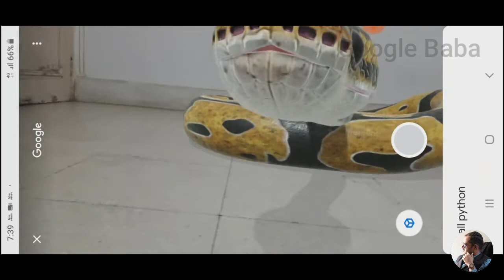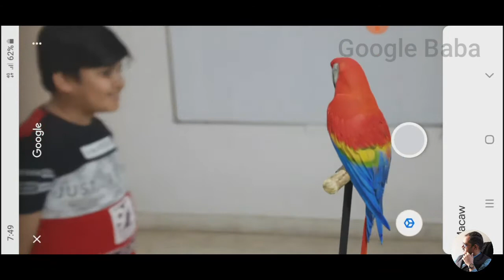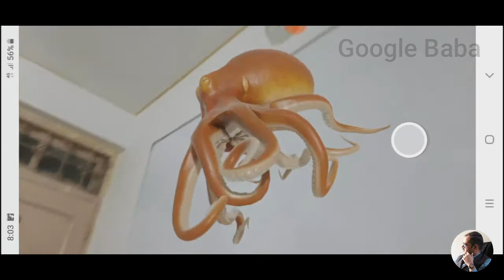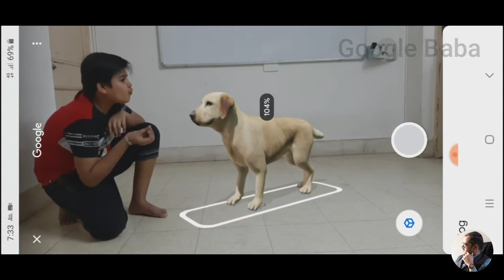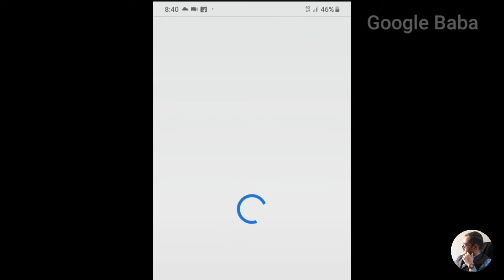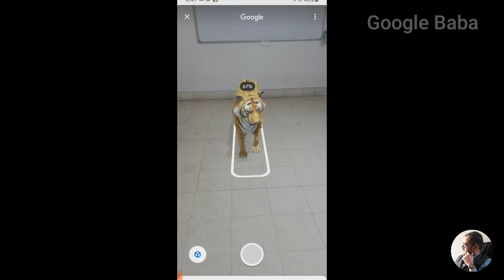3D google animals augment technology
3D Google Animals AR core technology
 अगर आपका फोन पुराना है तो ये आपके फोन में नही चलेगा ।